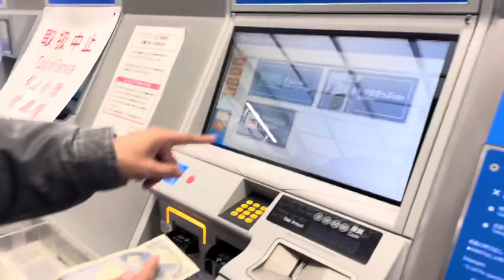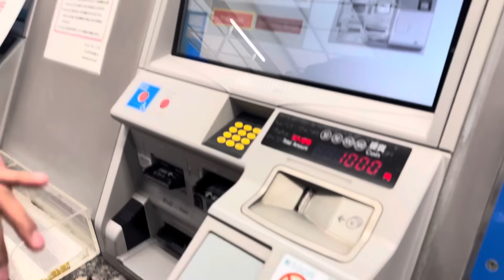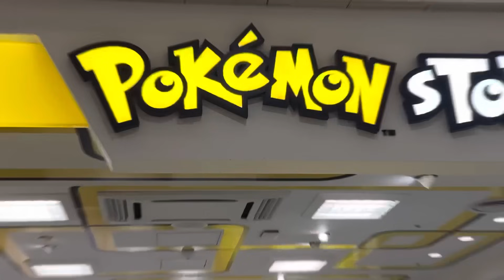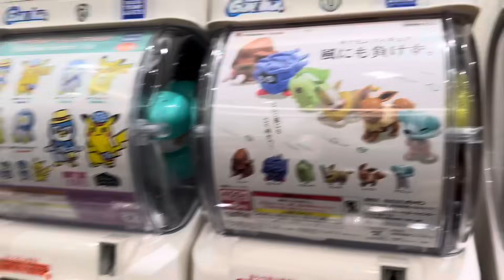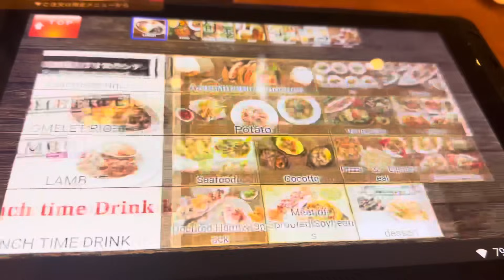Visiting Real Pokémon City In Japan 😱